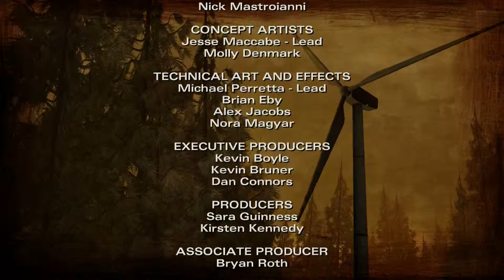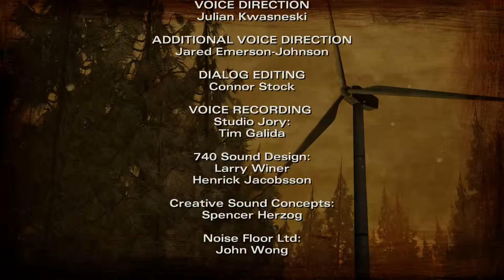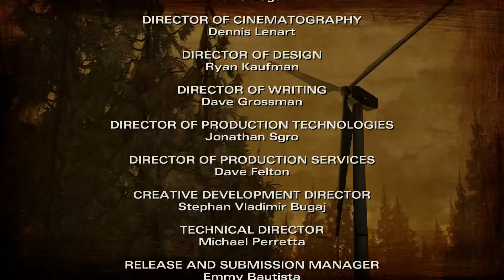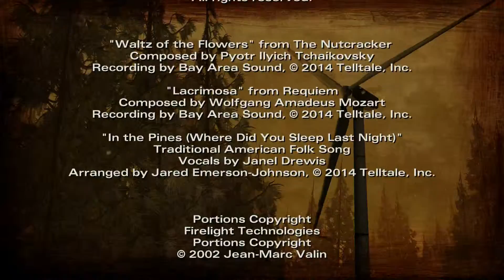The Walking Dead: Season Two Episode 2: A House Divided Part 5 (Xbox One) (No Commentary Gameplay)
The Walking Dead: A Telltale Games Series
Take control of Clementine